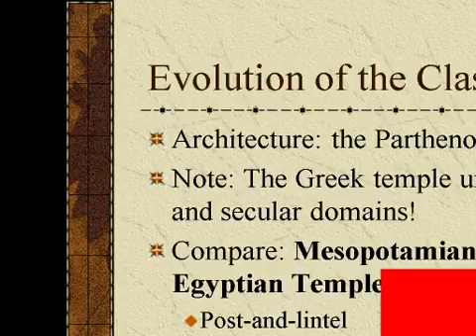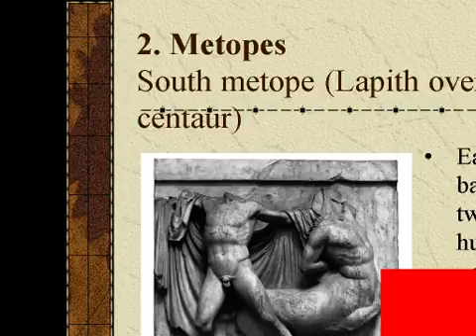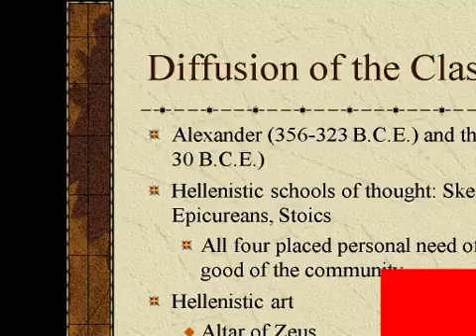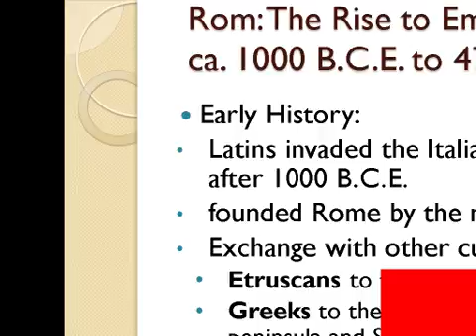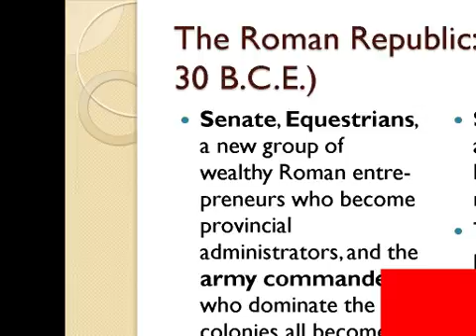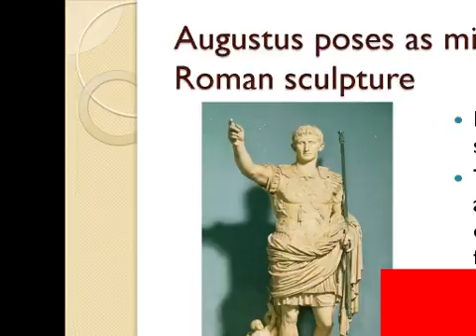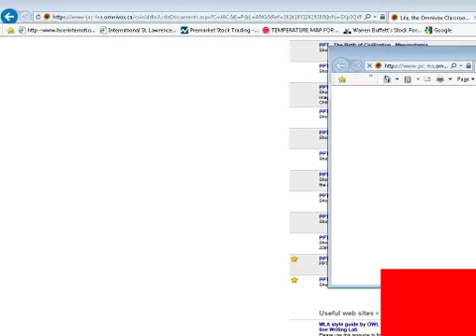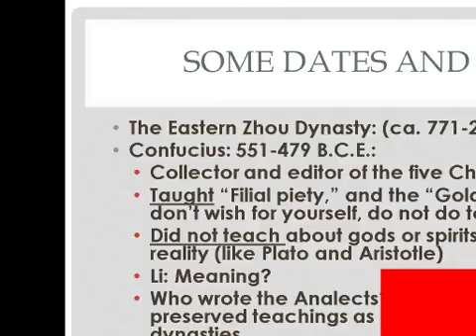Studying onHalloween (Part 2)